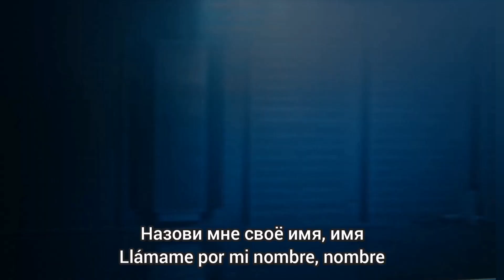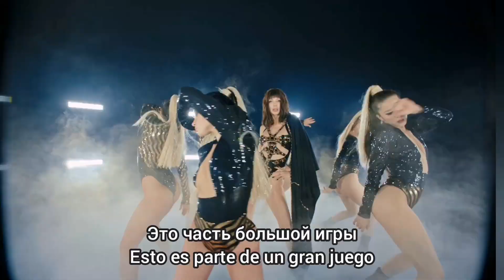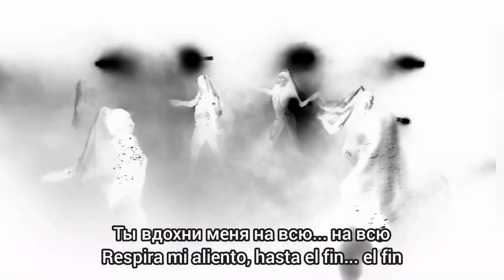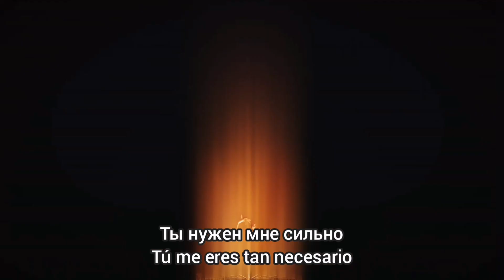Loboda - Imya / Имя. Subtitulos en español. Estreno videoclip en ruso 2024.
La canción "nombre" de la cantante Loboda trata sobre como ella le pide a su hombre que se quede con ella a pesar de que hay otras por ahí tras de él.

La canción está traducida y subtitulada al español. La traducción y los subtitulos fueron hechos por mi, pero yo no tengo los derechos de la canción.

Светлана Лобода - Имя
Svetlana Loboda - Imya
Svetlana Loboda - Nombre